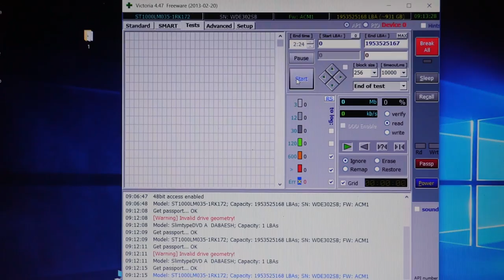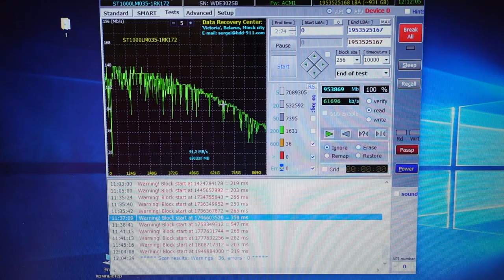Жесткий диск для ноутбука на 1000 gb из Китая + тест на битые сектора !!!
Друзья к сожалению данный товар больше не продается. Но я оставлю ссылки на другие жесткие диски для ноутбука более лучшего качества и по меньшей цене.

Список магазинов на AliExpress занимающихся продажей жестких дисков и ССД:
Магазины и сайты товаров из Китая:
На канале Китай City ты найдешь много полезных видео с самыми подробными обзорами, советами по поводу покупок и рекомендации по поводу честных продавцов.
На канале Китай City я делюсь впечатлениями о качестве товара, сроках доставки и качестве упаковки груза.